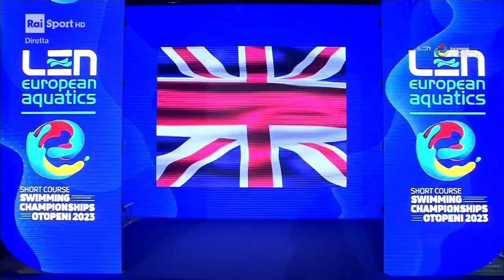Men 200m Freestyle FINAL 2023 European Swimming Short Course Championships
Otopeni 2023
James Guy
David Popovici